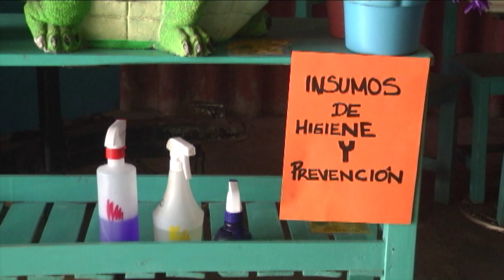Especial Restauranteros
Empresarios tuvieron un 2024 complicado